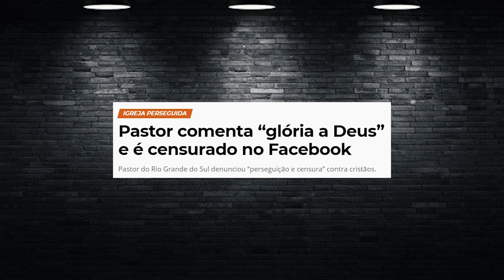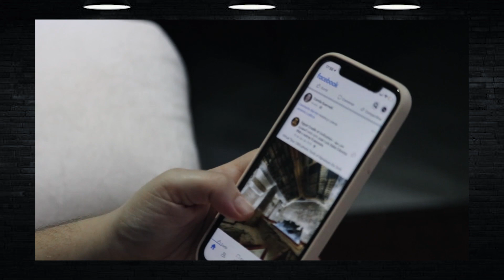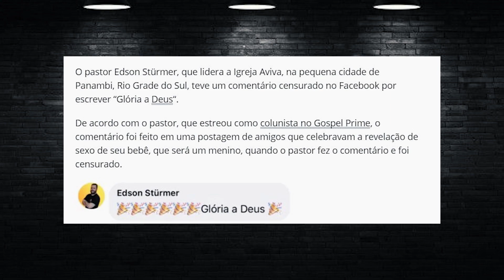NÃO PODE MAIS COMENTAR GLÓRIA A DEUS! COMO ASSIM? FIM DOS TEMPOS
Dinâmicas e quebra-gelos rápidos e divertidos para animar nossas células e fortalecer nossa comunhão em Deus! 🌟"